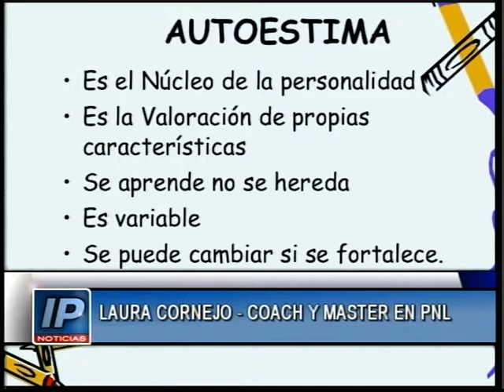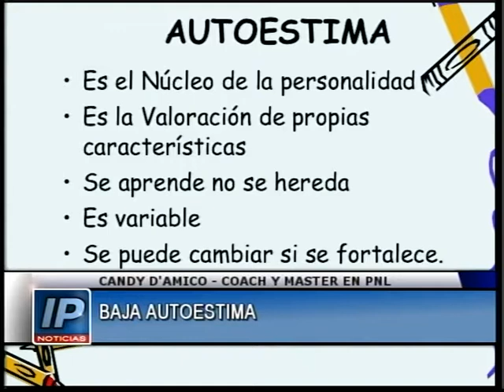NOTICIERO MEDIODIA 11 05 2017 BLOQUE 2